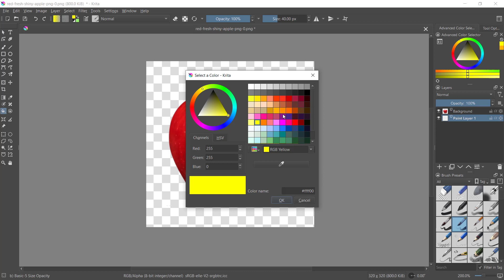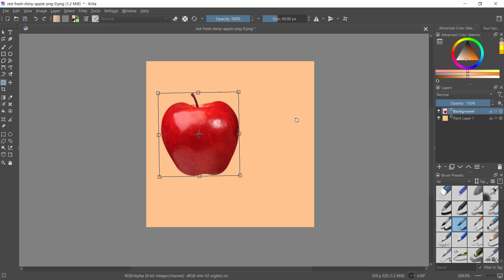Krita How To Rotate Selection Tutorial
Learn krita basic tutorial for beginner how to rotate selection object